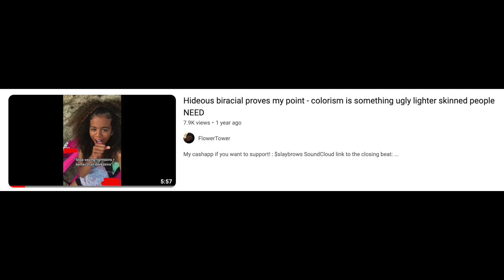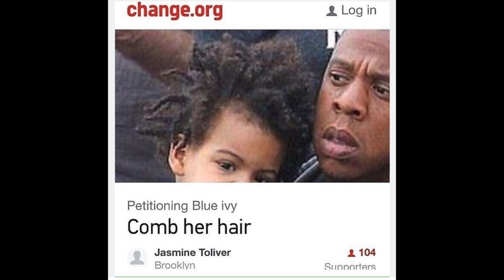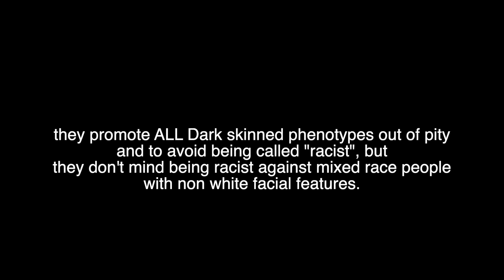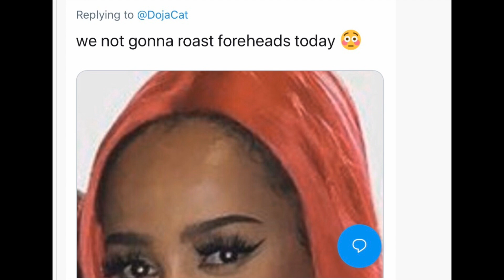What Makes a Mixed person "ugly"?